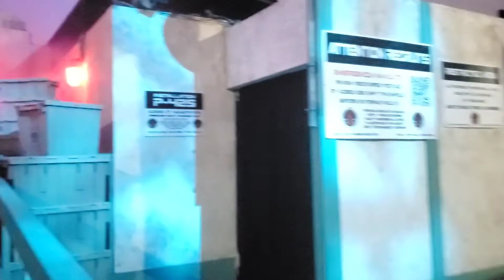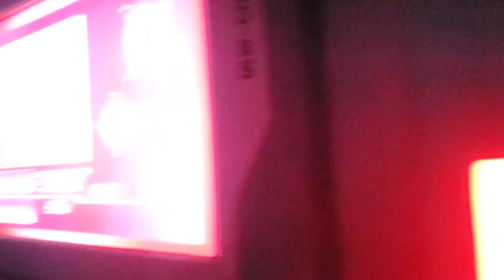Mazes: Wax Works, The Depths & Dark Entities | Knott's Scary Farm 2022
3 mazes from knotts scary farm 2022